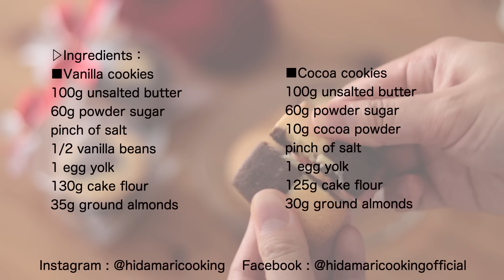クリスマスプレゼントに!バタークッキーの作り方 Christmas Butter Cookies｜HidaMari Cooking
ひだまりクッキングのレシピ本ができました。
「365日食べたい!ひだまりさん家の定番おやつ」
書店さんで見かけた方はぜひ手にとってみてくださいね。
こちらのリンクから中身もチェックできます↓

こんにちは😊動画を見ていただきありがとうございます♪
今日は、クリスマスプレゼントにおすすめなバタークッキーのレシピです。

生地には卵黄だけを使い、さくっとほろっとした食感に。
卵入りの生地は厚焼きよりも適度な厚さのくっきーに仕上げたほうが
バターの香りと歯ごたえもちょうどよく仕上がります。
余った卵白はまた別のレシピで紹介します♡

以前「成形が苦手です」というコメントを頂いたので、
私なりのコツを入れてみました。

▷Ingredients：
■Vanilla cookies
100g unsalted butter
60g powder sugar
pinch of salt
1/2 vanilla beans
1 egg yolk
130g cake flour
35g ground almonds

■Cocoa cookies
100g unsalted butter
60g powder sugar
10g cocoa powder
pinch of salt
1 egg yolk
125g cake flour
30g ground almonds

▷材料：
■バニラクッキー
無塩バター　１００ｇ
粉砂糖　６０ｇ
塩ひとつまみ
バニラビーンズ　1/2本分
卵黄　１個
薄力粉　１３０ｇ

■ココアクッキー
無塩バター　１００ｇ
粉砂糖　６０ｇ
卵黄　１個
薄力粉　１２５ｇ

▷準備：
バターは100g計量し室温に戻しておく。

▷作り方：
１．無塩バター100gを柔らかくなるまでヘラで練り、粉砂糖60g、塩ひとつまみ、バニラビーンズ1/2本分（またはココアパウダー10g）を加えて練り合わせる。

２．卵黄１個を加えて混ぜる。

３．薄力粉130g、アーモンドプードル35g（ココアクッキーの場合は薄力粉125g、アーモンドプードル30g）をふるい入れる。ヘラで切るように混ぜ合わせる。

４．ラップに包み、8mmの厚さに伸ばす。冷蔵庫で１時間ほど冷やす。

５．お好みの大きさの型で生地を抜く。（動画ではφ48mmの型を使用しました。）切り抜いた生地は冷蔵庫で冷やしておく。
余った２番生地はまとめて8mmの厚さに伸ばし、冷凍庫で冷やす。
※市松模様のクッキーは生地を細かく切るので、生地が冷えて固いほうが切りやすいです。

６．切り抜いた生地の真ん中を、一回り小さい抜き型で抜き、バニラとココアの生地を入れ替える。生地が冷えた状態で焼いたほうが形も味も良いので、もう一度冷蔵庫で３０分ほど冷やしておく。
※動画で使用したハートの型、星の型は30mmのものを使用しました。

７．冷やした２番生地を20mm四方にカットし、ココアとバニラの生地を交互に並べる。冷蔵庫で３０分ほど冷やしておく。

８．170℃に予熱したオーブンで15～18分焼く。焼き上がったら天板から外して冷まし、ラッピングします。

ひだまりについて改めて自己紹介します！

Who is HidaMari Cooking?

道具や材料の購入先：
こちらの記事で使っている道具や型の紹介をしています。

▽Amazon
口径25cmの耐熱ガラスボウル：iwaki 2.5L
口径20cmの耐熱ガラスボウル：HARIO 3個セット
直径18cmの耐熱スポンジ型：iwaki スポンジ型
赤い耐熱シリコンヘラ：COLIN 3個セット
ハンドミキサー：dretec(ドリテック)
ケーキスライサー（検索するといろいろな出品者が出てきます
フードプロセッサー：BRUNO（ブルーノ）
6個取りマフィン型

▽富澤商店（通販または実店舗）
シリコンの泡立て器
持ち手が木のふるい
クーベルチュールチョコレート：大東カカオのスイートチョコレート
450gの発酵無塩バター（明治、よつ葉、カルピス、高千穂、森永など）
その他製菓材料

▽Cotta （通販専門）
450gの無塩バター（よつ葉、高千穂、明治、森永など）
クーベルチュールチョコレート：カカオバリー、バンホーテン
その他製菓材料

無塩バターに塩を加えるレシピは有塩バターではだめなのか？と質問をいただくのですが、狙った塩加減にしたいため無塩バターを使っています。
※一部過去の動画は「バター」のみの記載になってしまっています。

12cm丸型を15cm丸型に→1.5倍
12cm丸型を18cm丸型に→2.2倍
12cm丸型を21cm丸型に→3倍

15cm丸型を12cm丸型に→0.6倍
15cm丸型を18cm丸型に→1.5倍
15cm丸型を21cm丸型に→2倍

12cm(4.7inch)→15cm(6inch)   =×1.5
12cm(4.7inch)→18cm(7inch)   =×2.2
12cm(4.7inch)→21cm(8.2inch)=×3

15cm(6inch)→12cm(4.7inch) =×0.6
15cm(6inch)→18cm(7inch)    =×1.5
15cm(6inch)→21cm8.2(inch)=×2